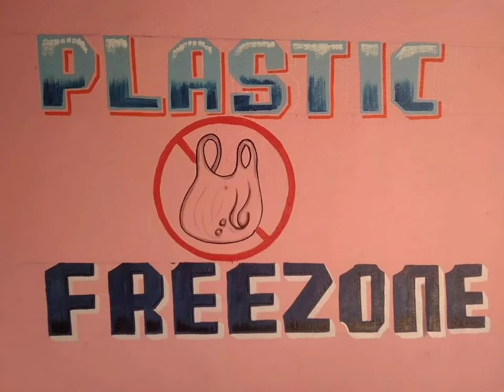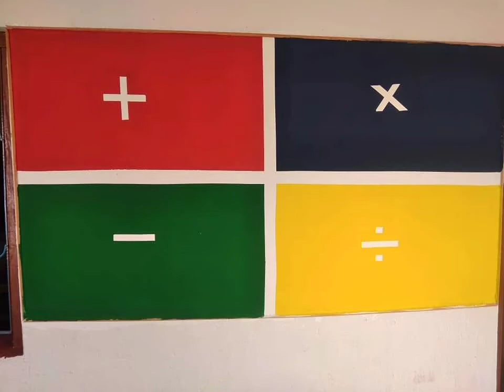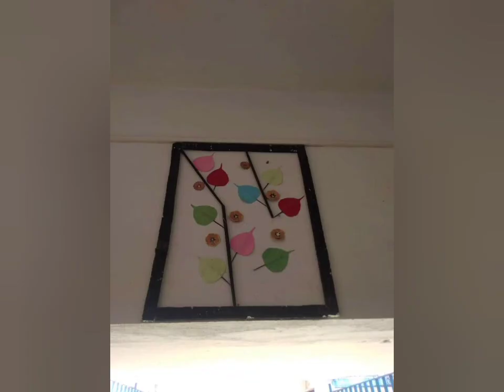SCHOOL WALL PAINTING, BALA PROJECT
SCHOOL WALL PAINTING, BALA PROJECT, SCHOOL BUILDING AS LEARNING AID, SCHOOL WALL DECORATION